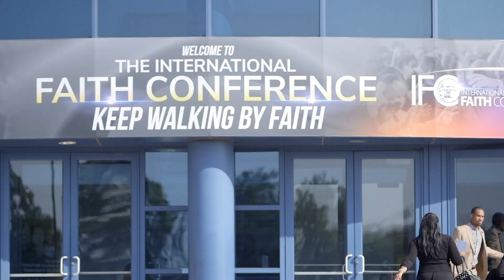2019 International Faith Conference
For nearly 25 years, Drs. Bill & Veronica Winston and Bill Winston Ministries
have touched the lives of countless men, women and young people through the International Faith Conference (IFC). Get ready to experience one of the Top Christian Conferences of the year… a life of victory and faith through God’s Word.

Join us for six anointed days – Sunday, September 8, 2019 through Friday, September 13, 2019 and receive powerful prophetic words on healing, finances, family, business, ministry, and more.